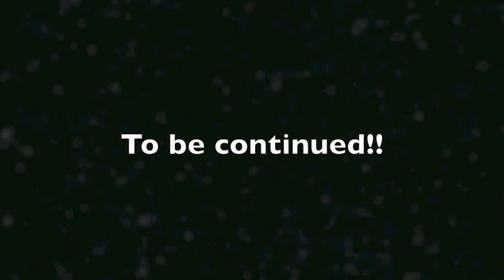MHC Track & Field team at the Armory Youth Championships 3 16 13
400M and 800M
Erin Henry, Tyquan Wright, Nieasia Thomas, Yazmine Thomas, Taylor Barnes, Chaurdenay Dent, Cole Jeffers